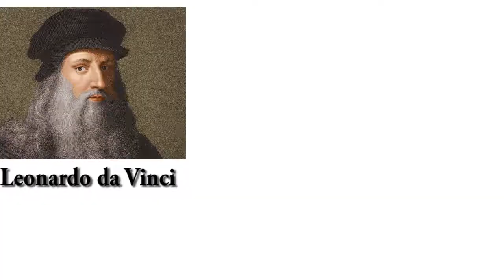LAVINIA FONTANA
En el mundo del Arte, donde la mujer era discriminada, surgen figuras independientes y fuertes que no quieren seguir las reglas.